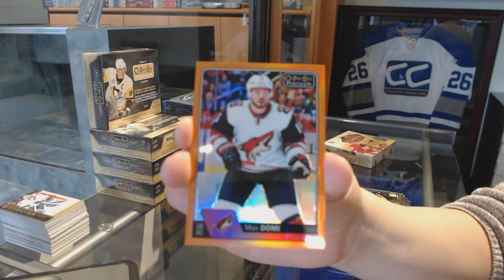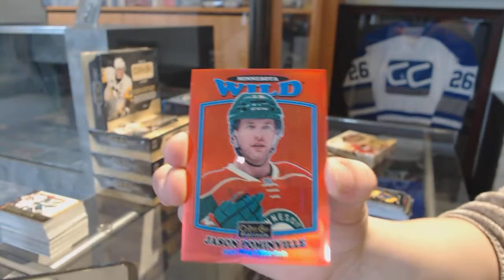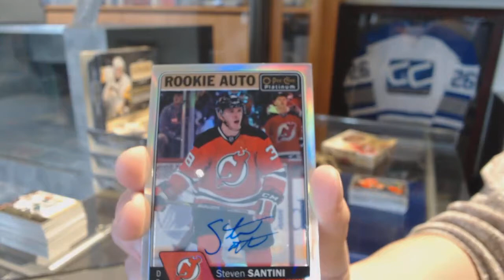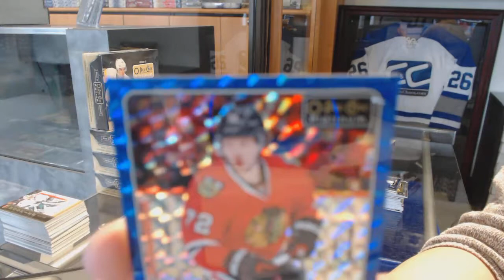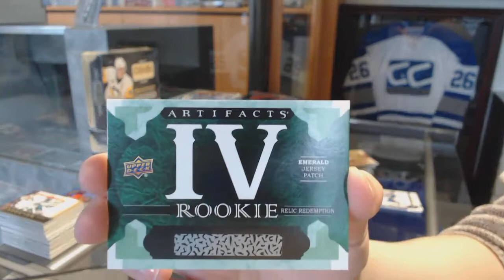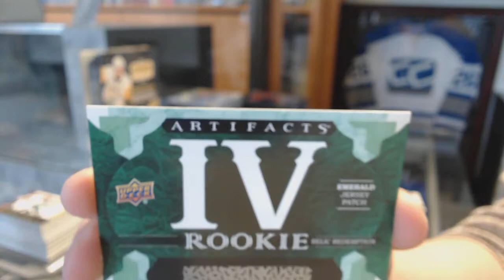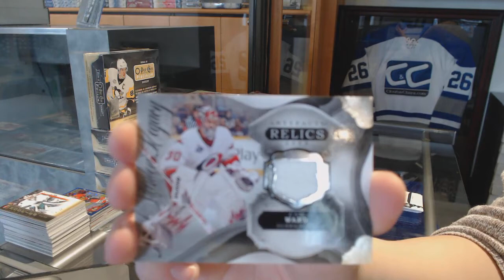16-17 UD OPC Platinum & 16-17 UD Artifacts Hockey Box Break - C&C GB #7325